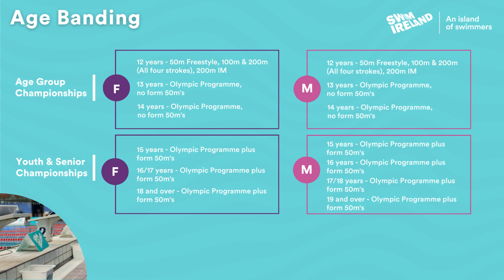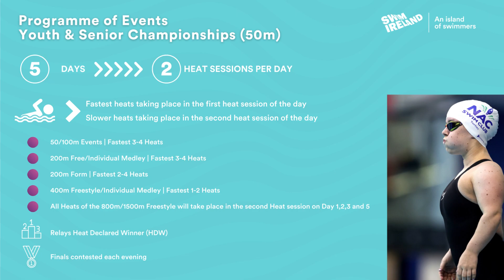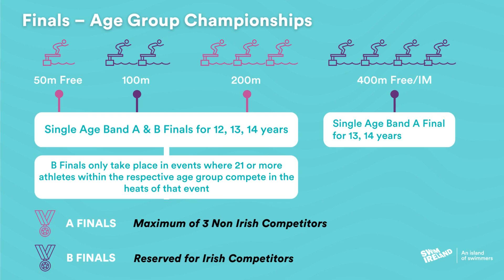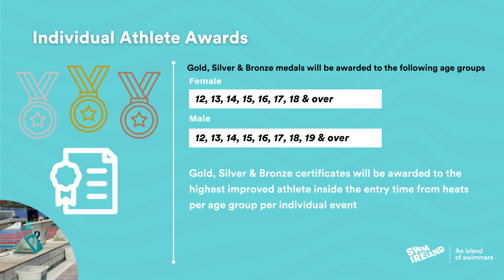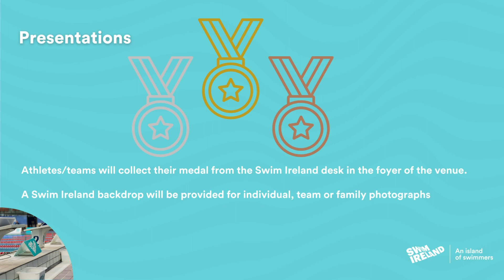Irish Summer National Championships 2023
The purpose of this video is to outline the key changes to the National Summer Competitions for 2023 and to explain the rationale for some of these changes.

National Performance Pathway Manager, Andrew Reid takes us through the changes.